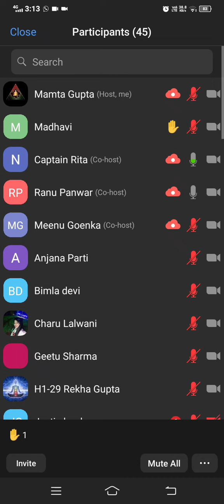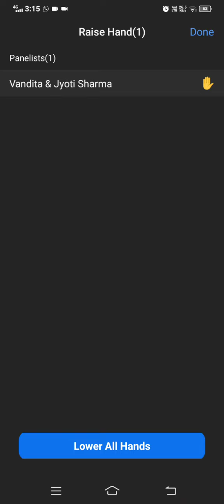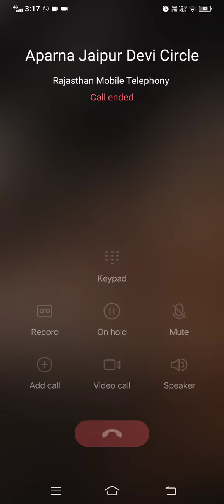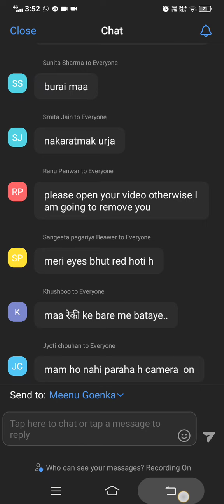May 21, 2022 Meditation by captain Rita